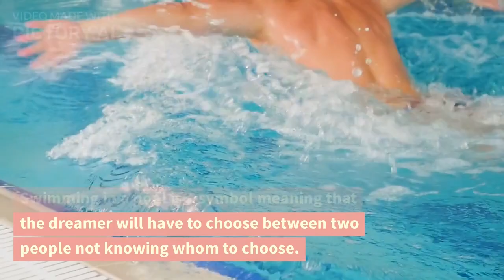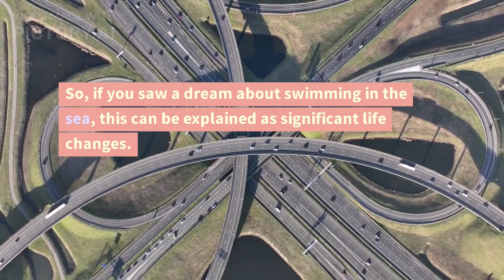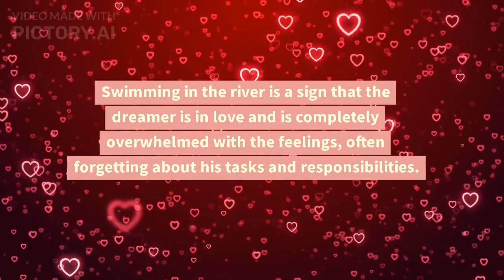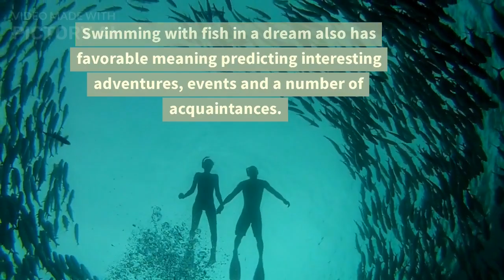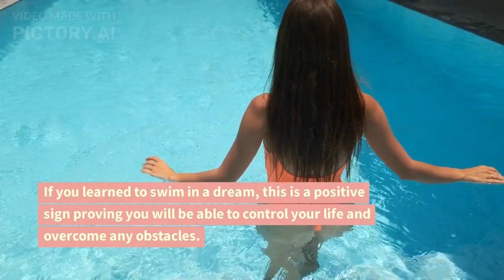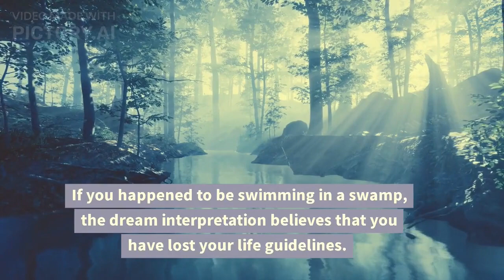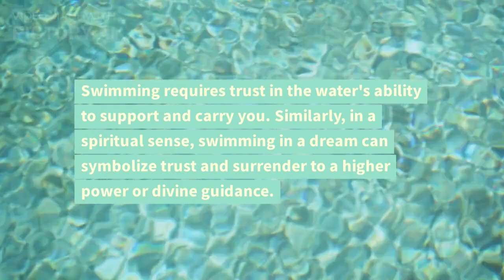Can You REALLY Swim in Your Dreams?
Have you ever wondered what it means to swim in a dream? Whether you find yourself gracefully gliding through pure waters or navigating murky depths, swimming in dreams can unveil powerful messages from your subconscious mind. Join us as we uncover the hidden symbolism behind swimming in various dream scenarios.

Immerse yourself in the tranquility of swimming in a serene lake or floating effortlessly over a peaceful river.

Explore the depths as we dive into the significance of swimming underwater. Discover the purity and cleansing properties of crystal-clear water and its spiritual parallels.

We will unravel the symbolism of swimming with dolphins. These magnificent creatures hold profound spiritual significance, representing joy, intelligence, and harmony.

00:00 Introduction
00:07 What does it mean if I was swimming in a dream?
00:26 Was it easy or hard for you to swim in a dream?
00:38 Dream about swimming with your partner
1:01 Dream of swimming in a sea (swimming in the ocean in a dream)
1:33 Dream about swimming on a ship (boat) meaning
1:52 Dream about swimming with the flow
1:59 Swimming in a serene lake
2:13 Gliding over a peaceful river in a dream
2:26 Dreaming of swimming with the dolphins
2:58 Swimming with fish dream meaning
3:15 Dream meaning of swimming under water
3:31 Swimming in dirty water dream meaning
3:58 Dream about swimming in cold water
4:27 What does swimming naked in a dream mean?
4:45 Swimming in a swamp in a dream
5:54 What does it mean when clear water turns into dirt in your dream?